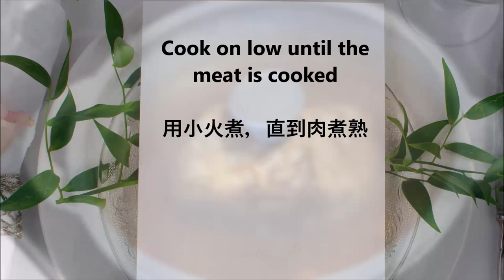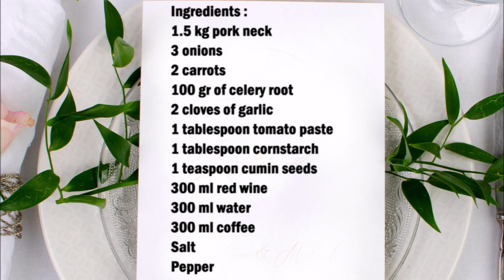Old German roast pork / 老德国烤猪肉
English :
1.5 kg pork neck
3 onions
2 carrots
100 gr celery root
2 cloves of garlic
1 tablespoon tomato paste
1 tablespoon cornstarch
1 teaspoon cumin seeds
300 ml red wine
300 ml water
300 ml coffee
Salt
Pepper

Season the meat with salt and pepper, then fry on all sides in a pot with a little oil.
Then take the meat out of the pot. Put the vegetables, cut into small cubes, in the same pot, sprinkle with cornstarch and fry with the tomato paste. Now put the meat in the pot and add the remaining ingredients and cook at a low temperature until the meat is cooked through. Then take the meat out of the pot and cut it into slices. Pour the sauce through a sieve and put it back in the pot, add the meat to the sauce and cook for 10 minutes at a low temperature.

中文：
1.5公斤猪颈肉
3个洋葱
2 根胡萝卜
100 克 芹菜根
2瓣大蒜
1汤匙番茄酱
1汤匙玉米淀粉
1茶匙小茴香籽
300 毫升 红酒
300毫升水
300毫升咖啡
盐
胡椒

用盐和胡椒调味肉，然后在锅中用少许油煎各面。
然后把肉从锅里拿出来。将蔬菜切成小块，放入同一锅中，撒上玉米淀粉，然后与番茄酱一起炒。现在将肉放入锅中，加入剩余的原料，用低温煮至肉熟透。然后将肉从锅中取出，切成片。将酱汁过筛倒入锅中，将肉加入酱汁中，低温煮10分钟。